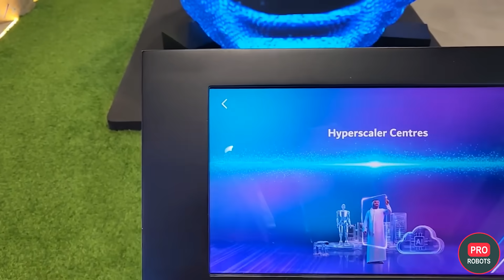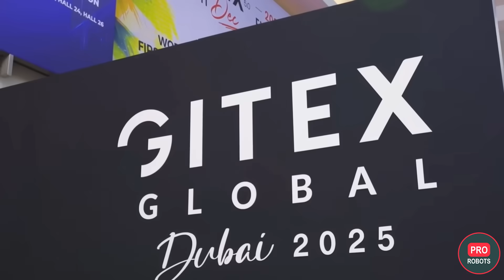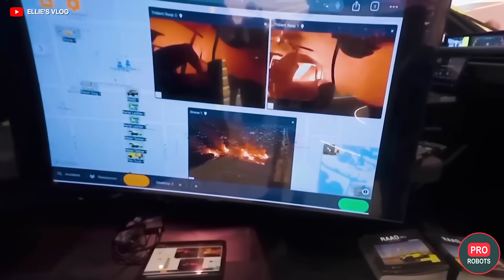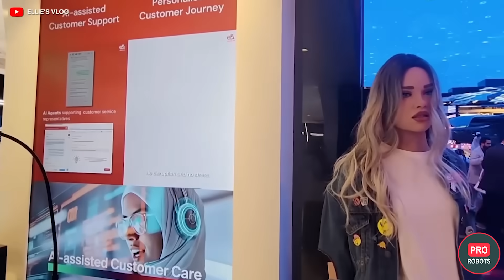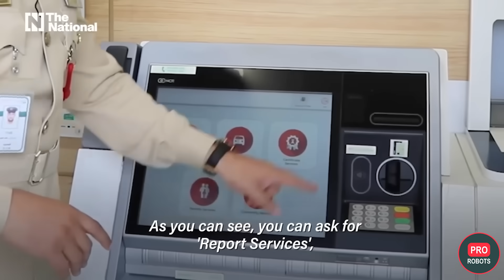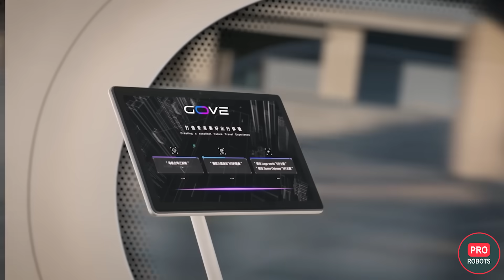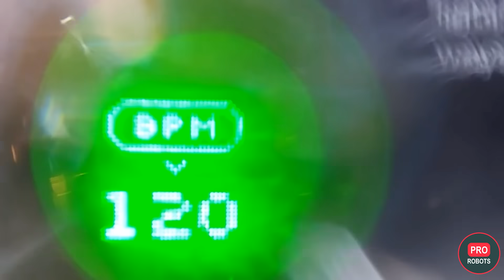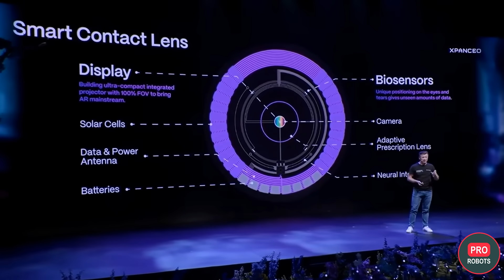Humanoid Robots at Dubai’s Biggest Tech Expo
🤖 This video delivers a comprehensive breakdown of the most significant technologies unveiled at GITEX 2025 in Dubai: Dubai Police’s AI-powered autonomous patrol cars, Abu Dhabi Civil Defence’s RAAD robotic rescue system, humanoid robots from Chinese firms AgiBot and Galbot, flying vehicles like the Xpeng AeroHT Land Aircraft Carrier and GOVY AirCar, and XPANCEO’s augmented-reality smart contact lenses.

🚗 Answers to key questions: How do driverless AI patrol vehicles detect traffic violations and verify residency status in real time? Which humanoid robots are already deployed in Beijing pharmacies? When will commercial eVTOL flights (like Archer Aviation’s Midnight) launch between Dubai Airport and downtown?

👁 All systems shown operate at SAE Level 4 autonomy or higher, with verified data from official exhibitors and on-site reporting.

World Technology Exhibition in Dubai | GITEX 2025